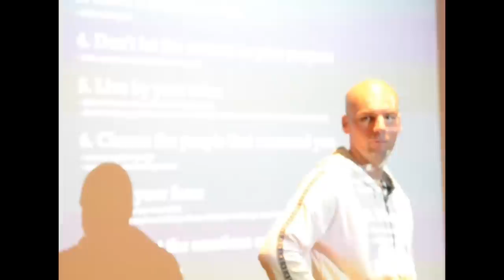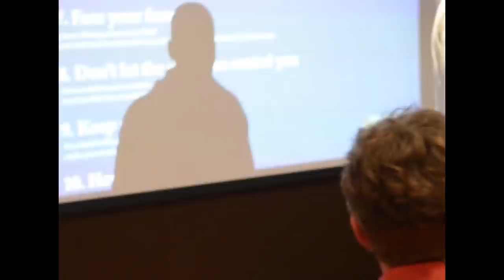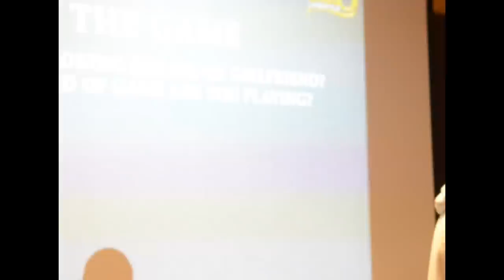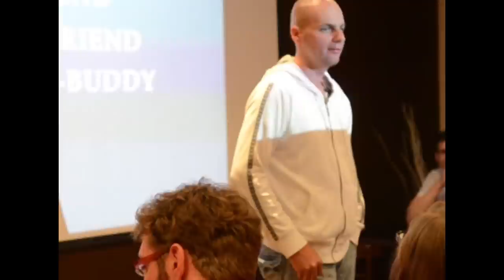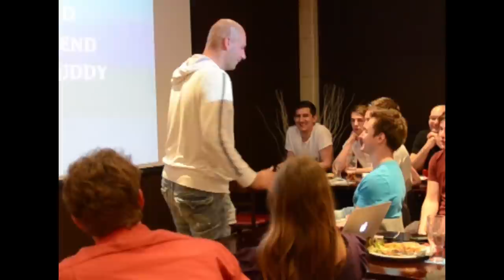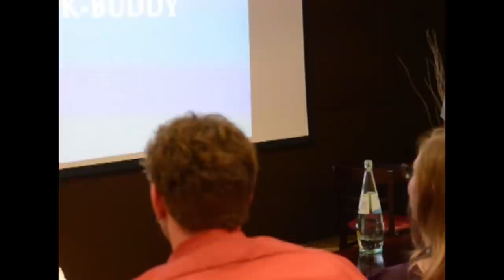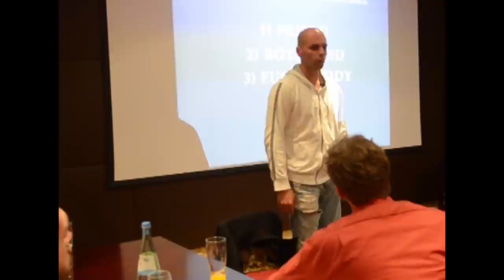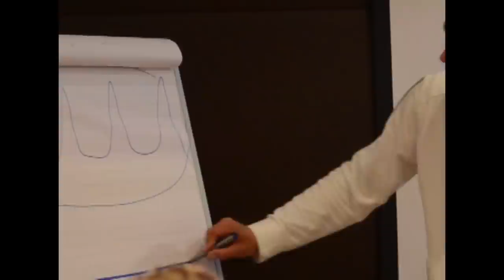Pickup artist & Dating Coach Badboy Talk 4 / 10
Finally video is here, how to get girls, how to understand them, how to fix your inner game, subjects that women like to talk about .

Badboy is a dating coach and  pickup artist who runs Badboy Lifestyle and helps men in find a girlfriend or attracting random woman. Daniel is born in Croatia EU.
What separates Badboy’s methods from other PUAs is the fact that his methods involve going in for a direct game! His unique methods are what have made him one of the best Pick up Artists in Europe. His direct method is sort of an advanced level for guys, but it is not something that can never be learnt. Badboy emphasizes that Direct Game is about directly approaching a girl, asking her out and showing a sense of your sexuality. This ultimately could lead to an instant date, one night stand, or probably even a girlfriend! There are a lot of advice articles that you can find on Badboy Lifestyle. These articles are meant to work for you as icebreakers and help you enter into a new world of confidence and sexuality.
Badboy helps you to initiate a conversation with Pick up lines. For instance, you can ask a bold question, which is certain to leave a girl startled with your boldness and confidence. You can then cite an instance of past (fake one usually, unless you really had one) thereby making your statement based upon. Then you could instantly hit directly on the attractiveness of the girl, which is certain to take her off ground. The words you use are what make this actually happen!